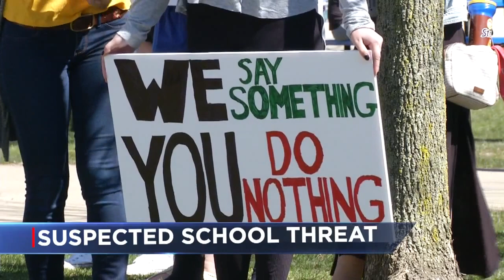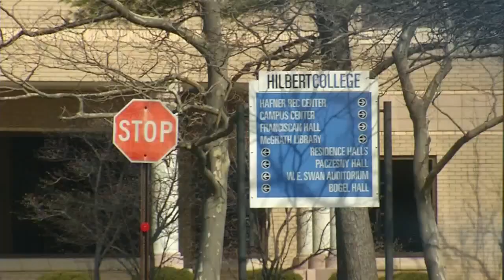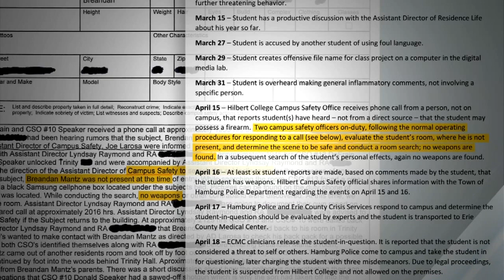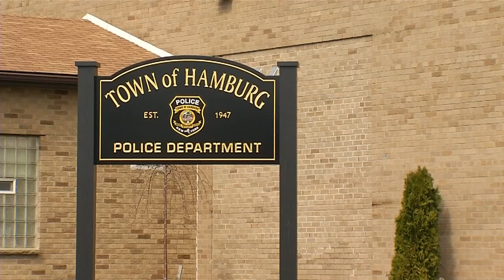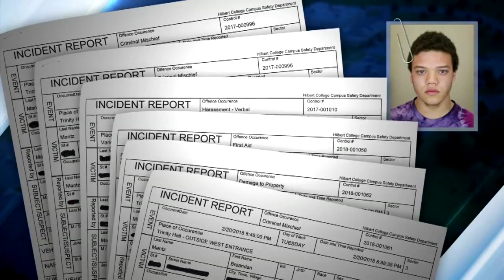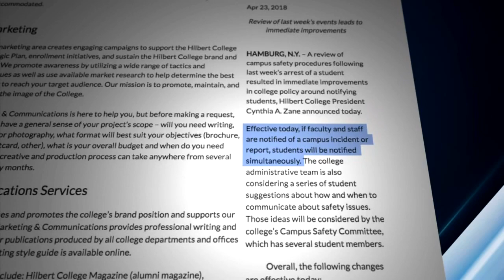Hilbert College reviewing policies